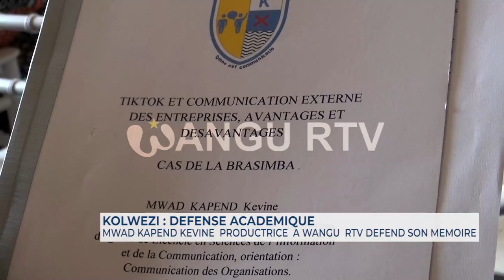🚨 KOLWEZI : La productrice à wangu RTV, KEVINE KAPEND a défendu son mémoire en communication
🚨 KOLWEZI : La productrice à wangu RTV, KEVINE KAPEND a défendu son mémoire en communication des organisations .